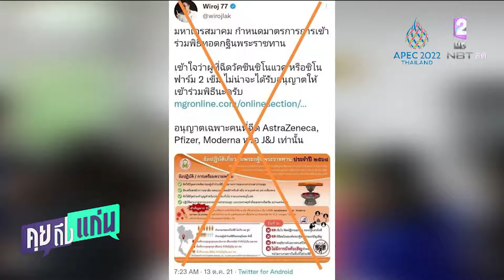‘ส.ส. วิโรจน์’ ปั่นเฟคนิวส์ฉีดซิโนแวค2เข็มไม่ให้ร่วมพิธีถวายผ้ากฐิน บิดเบือนข้อปฏิบัติสำนักพุทธฯ